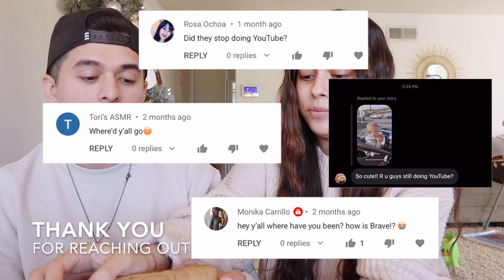WE'RE BACK!! (LIFE UPDATE)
HEY THERE!!

WE'RE BACK!!! COME HANG OUT WITH US & BUILD A GINGERBREAD HOUSE WHILE WE UPDATE YOU GUYS ON THE LATEST!! WE LOOK FORWARD TO FILMING MORE VIDEOS MOVING FORWARD!

MAKE SURE YOU LET US KNOW WHAT CONTENT YOU GUYS ARE INTERESTED IN!